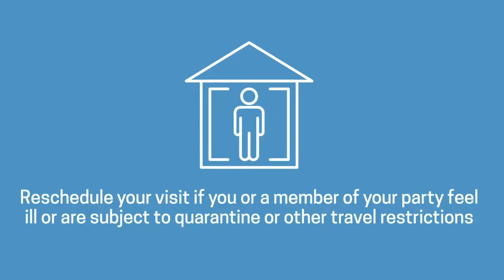An Update on Disney Resort Hotels - Walt Disney World Resort - Orlando, Florida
The health and safety team has taken a close look at the experiences at our hotels, from resort and room cleaning to check-in, dining and entertainment, so you can have a magical visit with peace of mind. During your stay, you’ll find updates and enhancements made with health and safety in mind, in line with the guidance of health and government authorities.